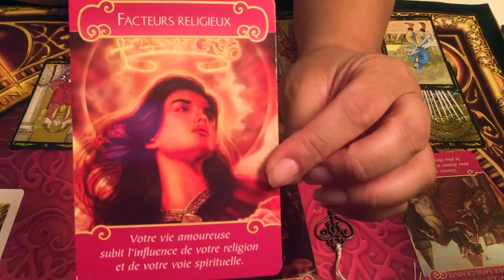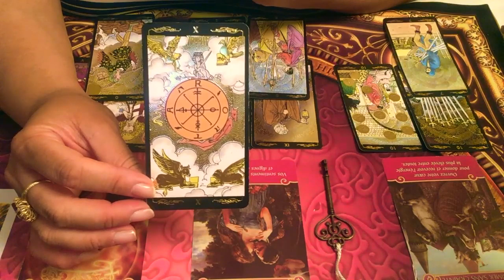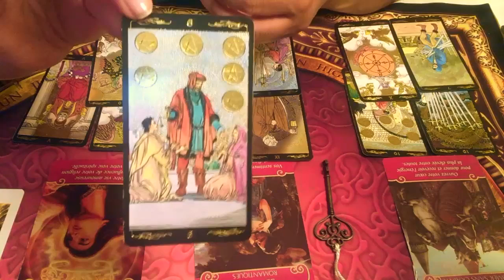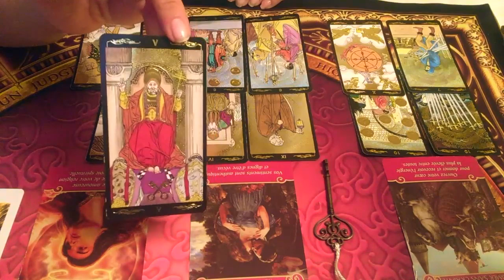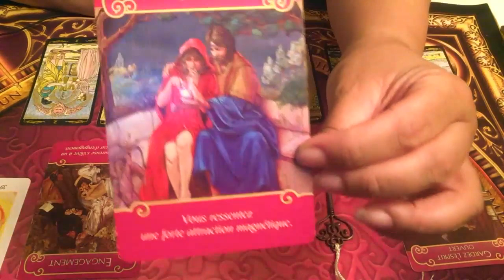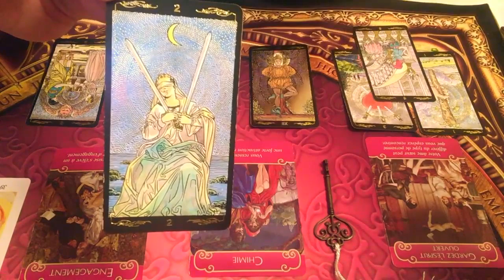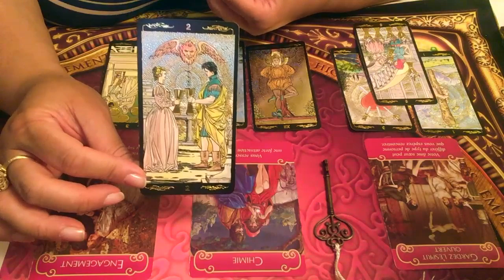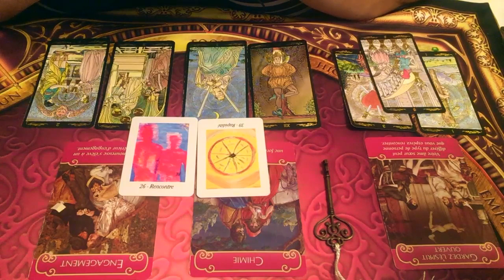VERSEAU - Énergies sentimentales Août 2019